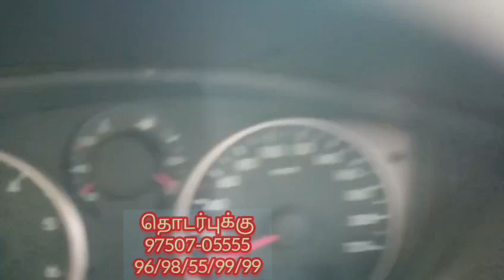Hyundai i20 sale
contact 96/98/55/99/99